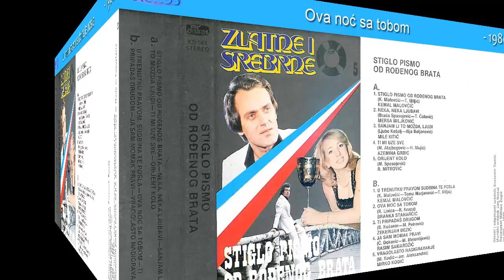Zlatne i Srebrne 5 - Stiglo pismo od rodjenog brata - (Audio 1980) - CEO ALBUM